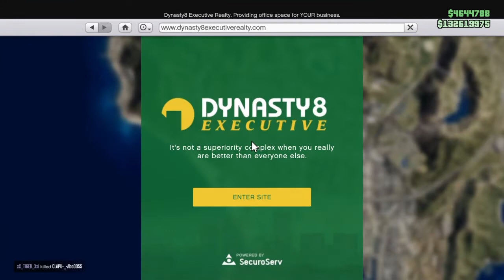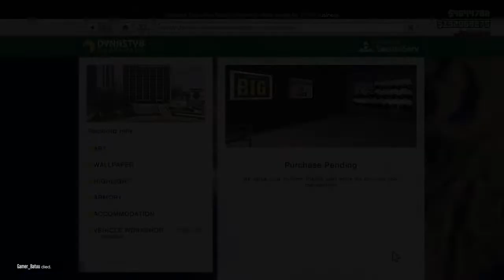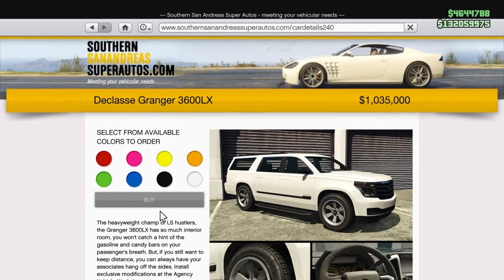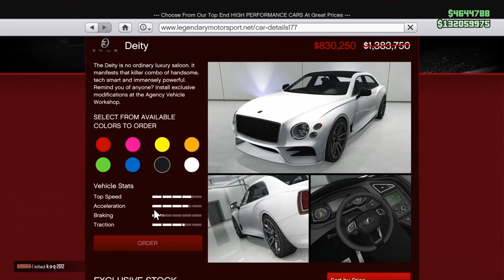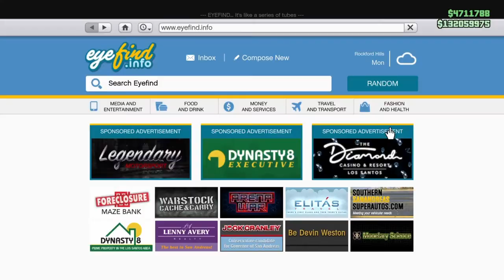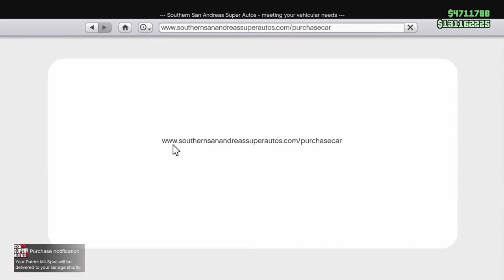GTA V Online Imani's Special Mod Missile Lock-on Jammer Remote Control slick proximity mine Patriot